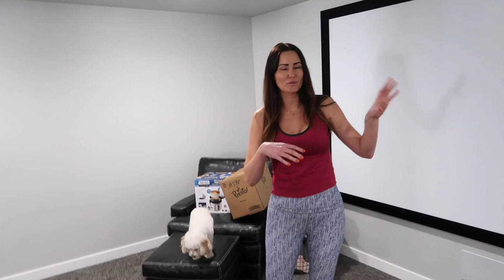IS MY WIFE A HOARDER 😳 SPRING CLEANING MY CLOSET AND ORGANIZING MY STORAGE ROOM | HOARDER CLEAN OUT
Is my wife a hoarder? What do I do! Well, for starters we're spring cleaning and organizing our storage room. Cleaning out my room closet and organizing my room is too funny in this clean out vlog!